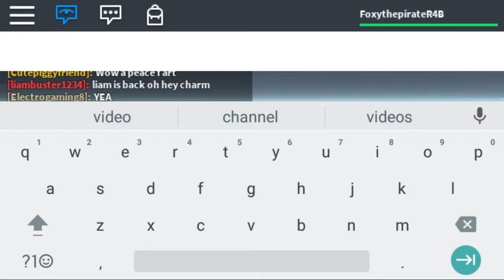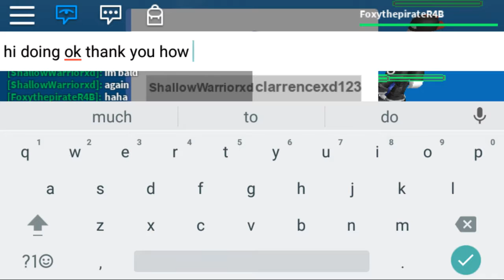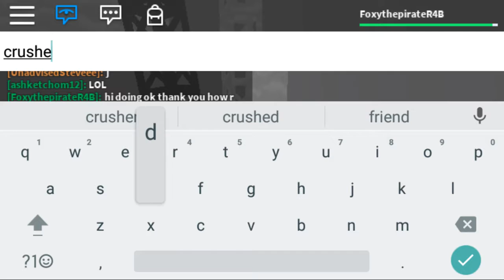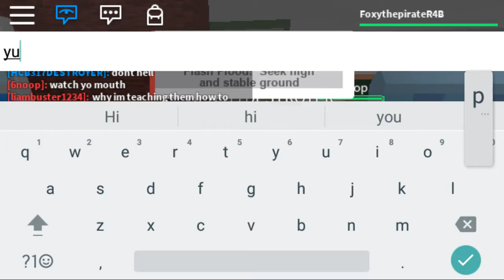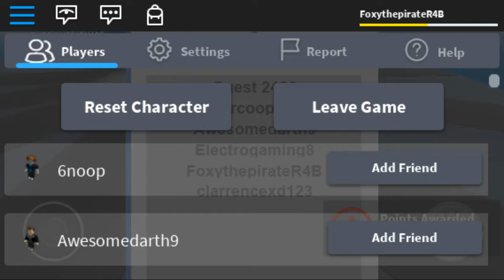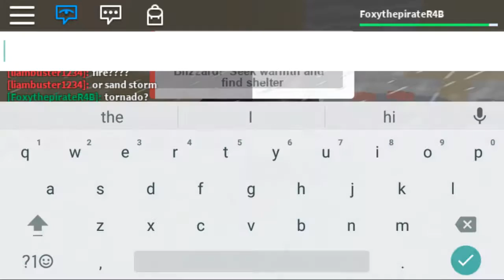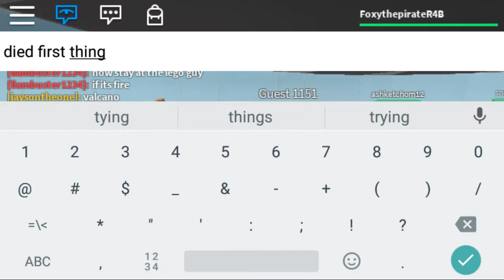Roblox|Wanting a tornado...like right now!!!